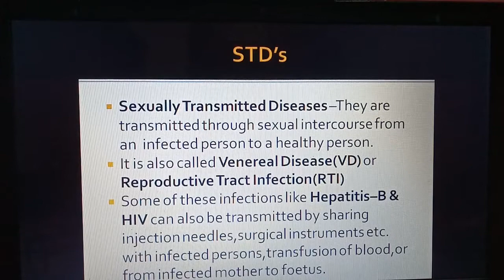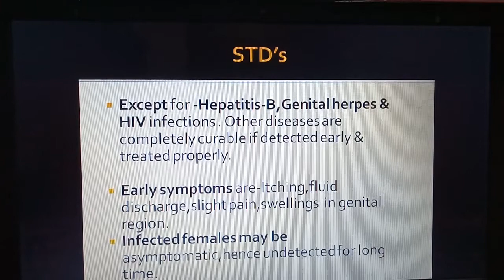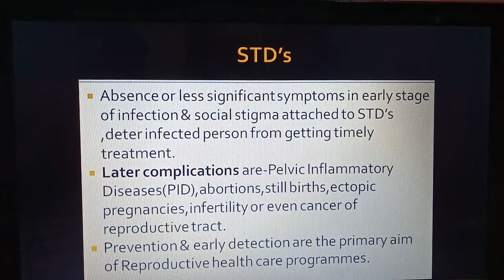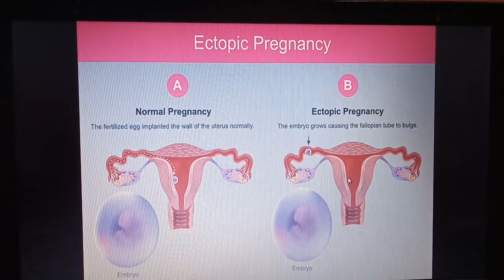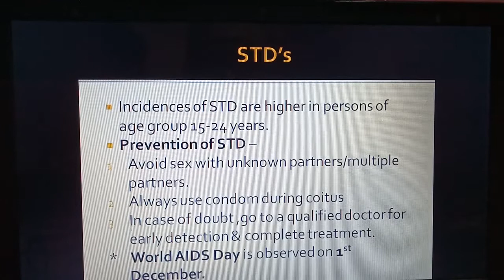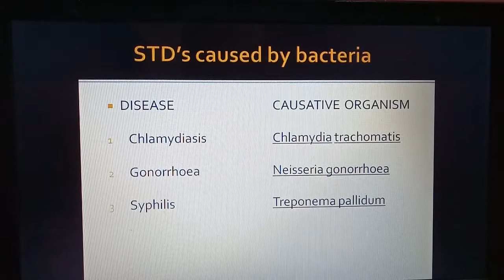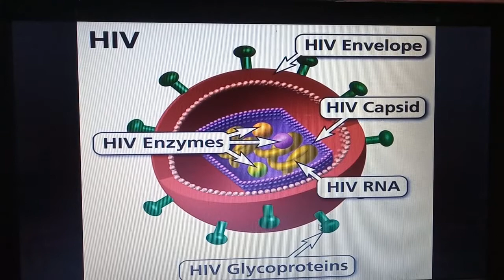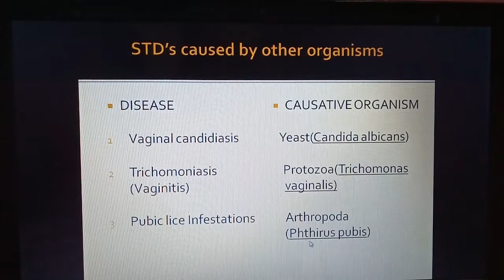CBSE class 12 Biology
Reproductive Health Part 4